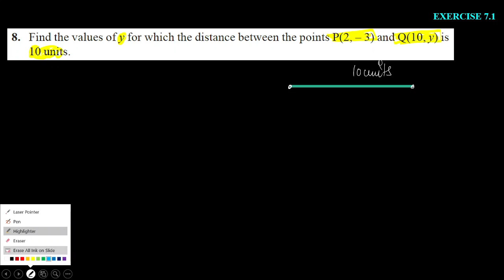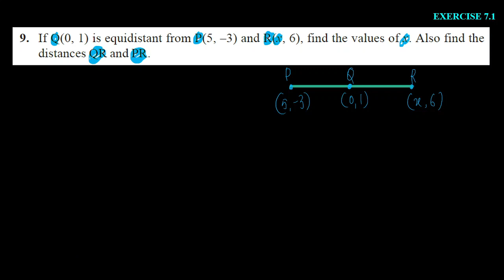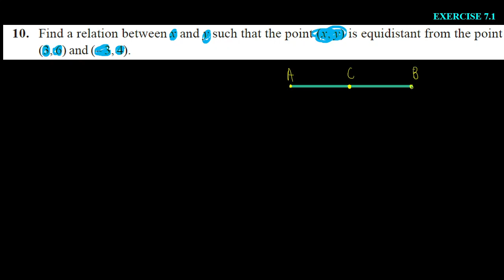#3 COORDINATE GEOMETRY|EX. 7.1|Q-8,9&10|CHAPTER- 7|NEWSYLLABUS Ak e-learning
EXERCISE 7.1

8. Find the values of y for which the distance between the points P(2, – 3) and Q(10, y) is
10 units.

9. If Q(0, 1) is equidistant from P(5, –3) and R(x, 6), find the values of x. Also find the
distances QR and PR.

10. Find a relation between x and y such that the point (x, y) is equidistant from the point

Welcome to Ak e-learning channel for learning academic CLASS 9,10,11,12
according to NEW SYLLABUS 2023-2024